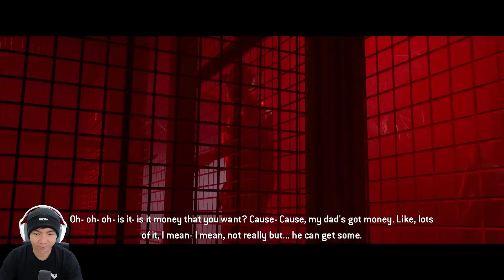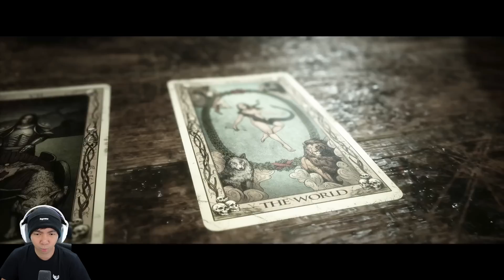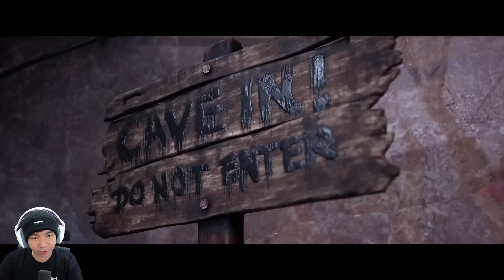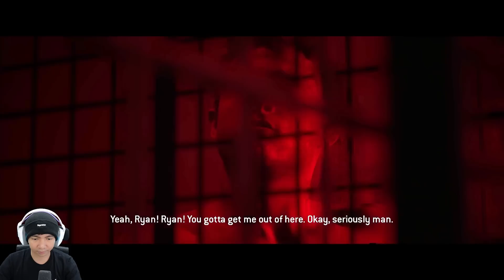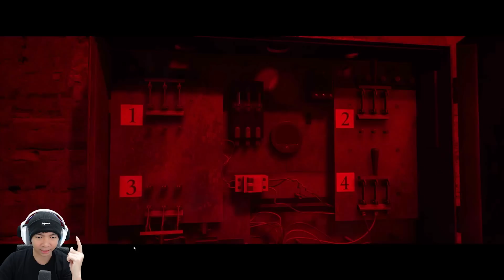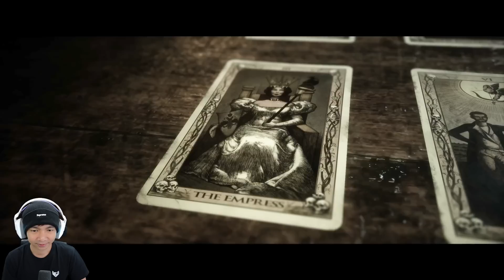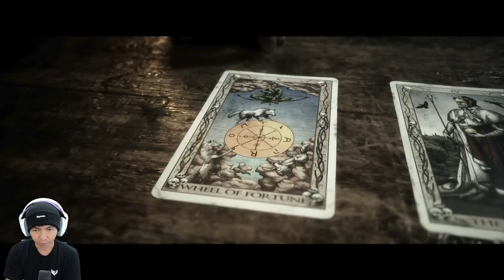Bertemu Semua Keluarga Hackett - The Quarry Indonesia #7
Setelah mendengarkan ceritanya si Laura di game The Quarry yang satu ini, sekarang saatnya kita bergerak, dan Laura akan mencari Chris Hackett supaya dia bisa membebaskan Max dari kutukan Warewolf, sedangkan teman teman kita yang lain sedang beusaha untuk mencari jalan keluar, salah satunya ingin menyalakan mobil yang Rotor nya di ambil Jacob, yuk kita liat apa yang akan terjadi selanjutnya karena ini semua belum bisa di tebak, dan kita bertemu dengan Keluarganya Hackett hehehe, ibunya sering main Film guys hahaha

Makasih Supportnya